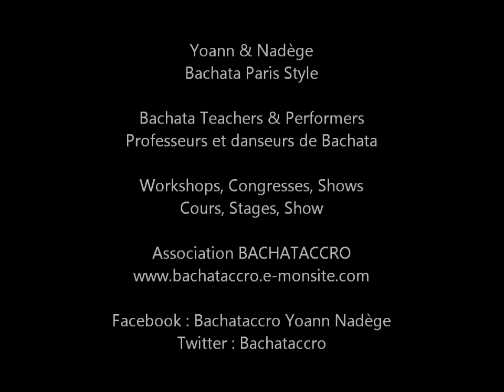Belgium Bachata Competition 2012 - 1st Place Winners - Yoann & Nadège (from France)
Belgium Bachata Competition 2012

1st Place Winners !

Performers : Yoann CAROSIO & Nadège GALAS - France

Song : Besito a besito / Luis miguel del amargue

The Belgium Bachata Night 2012